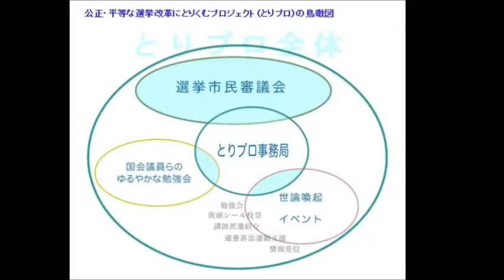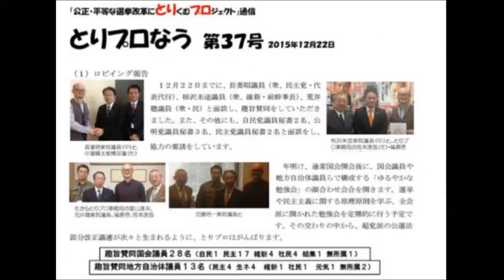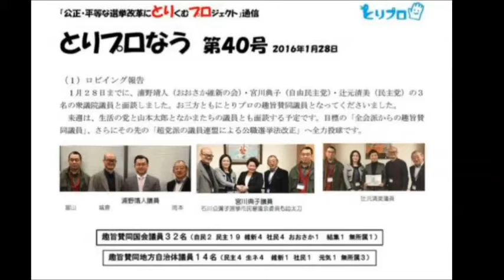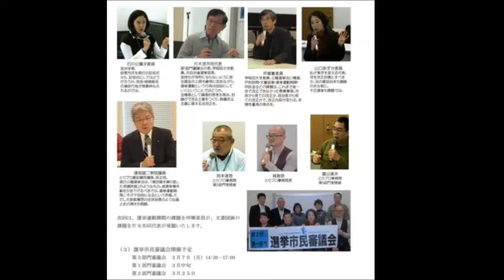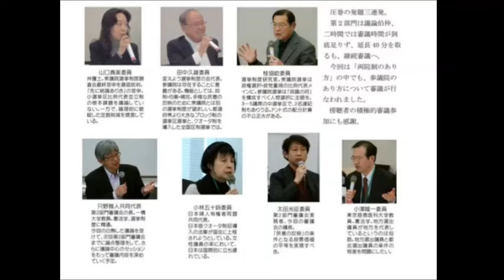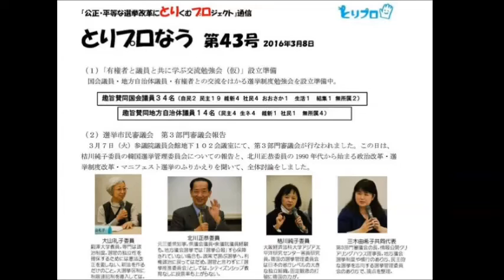日本海賊TV 2016.03.29 クミチャンネル ゲスト:城倉啓氏（とりプロ）